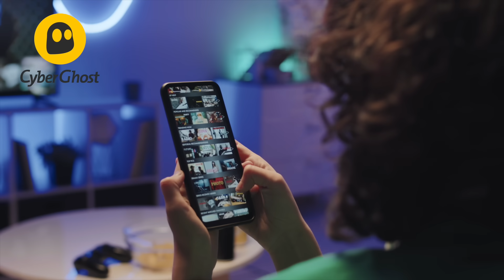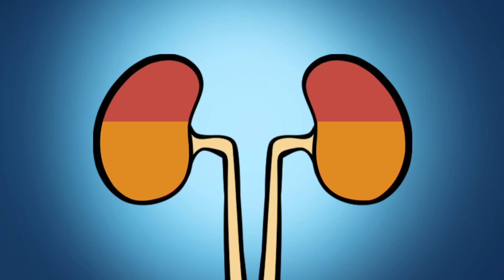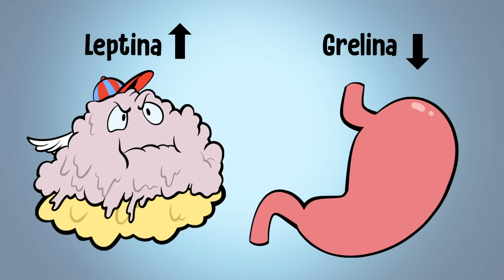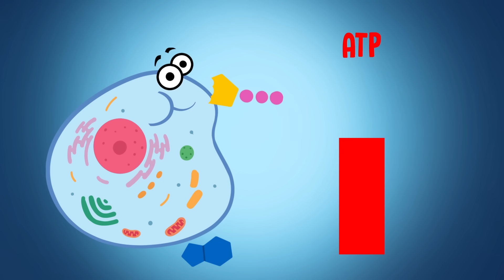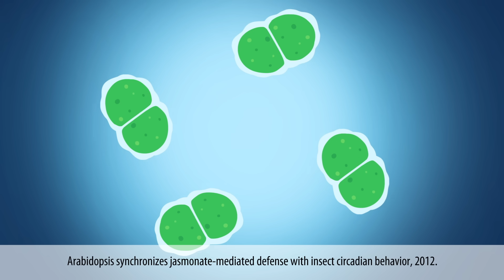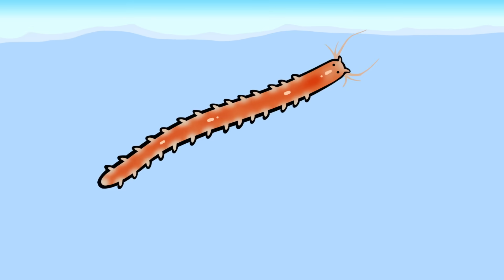¿Quién fue el primero en dormir? y ¿Para qué dormimos?💤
Descarga CyberGhost VPN con nuestra oferta especial . Con CyberGhostVPN, podrás navegar por internet con seguridad, privacidad y libertad. Podrás acceder a contenido bloqueado geográficamente, proteger tus datos personales y ocultar tu identidad online.

Tú duermes, los gatos duermen, los delfines duermen, las aves duermen, las serpientes duermen e incluso los peces  y las medusas duermen, claro que no todos lo hacen igual, tampoco compartimos las horas de sueño ni los horarios, pero todos dormimos, lo que nos hace preguntarnos: ¿Para qué dormimos? ¿Qué pasa en nuestro cuerpo cuando dormimos? Y ¿Quién durmió primero?

CONTENIDO:
00:00 Intro
02:10 ¿Qué pasa en nuestro cuerpo cuando dormimos?
05:12 ¿Para qué dormimos?
06:14 ¿Quién durmió primero?

Langley, Liz (2015) Do Bugs Sleep? Why They're Surprisingly Similar to People

Pappas, Stephanie (2023) Which Creature Was the First to Take a Nap?Scientific Americas.

Kanaya HJ, Park S, Kim JH, Kusumi J, Krenenou S, Sawatari E, Sato A, Lee J, Bang H, Kobayakawa Y, Lim C, Itoh TQ. A sleep-like state in Hydra unravels conserved sleep mechanisms during the evolutionary development of the central nervous system. Sci Adv. 2020 Oct 7;6(41):eabb9415. doi: 10.1126/sciadv.abb9415.

CRÉDITOS:
Guión: Mariana González
Ilustraciones: